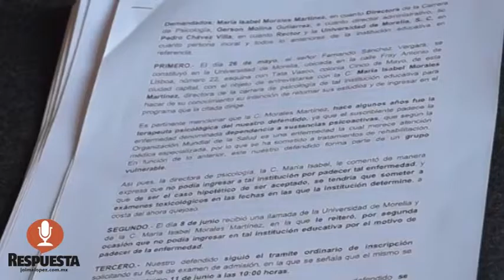NIEGAN DERECHO A EDUCACIÓN A PERSONA QUE FUE DEPENDIENTE DE SUSTANCIAS PSICOTRÓPICAS